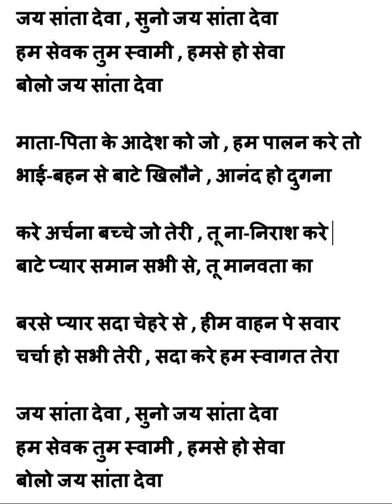Jai Santa Deva A Santa Clause Hindi Aarti Composed / Recited By Hemant Joglekar